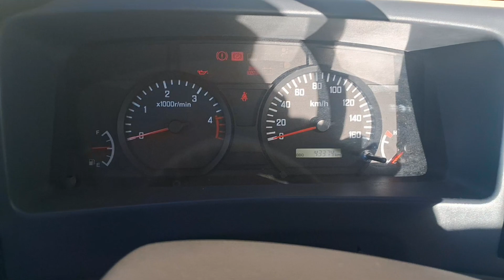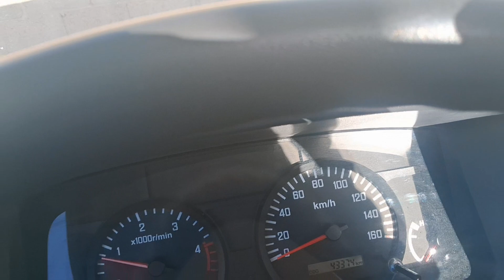🇸🇦সৌদি নিউ ড্রাইভিং ইনফর্মেশন ভিডিও রিয়াদ ভিডিও ভালো লাগলে চ্যানেল লাইক শেয়ার কমেন্ট করবে🚛🇸🇦1k